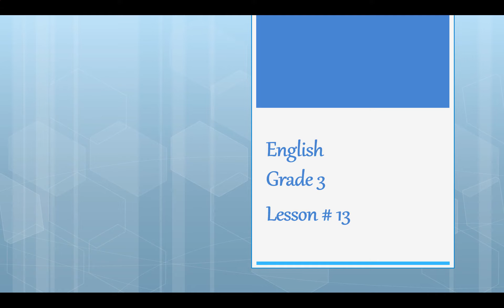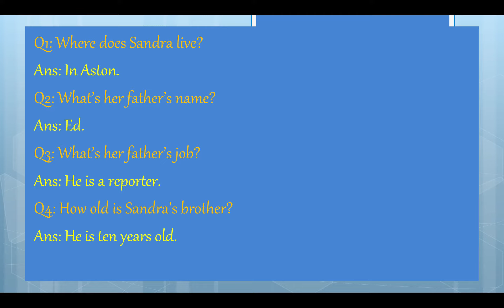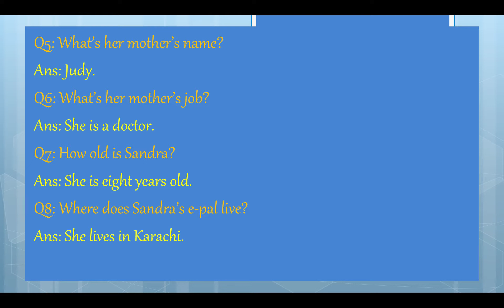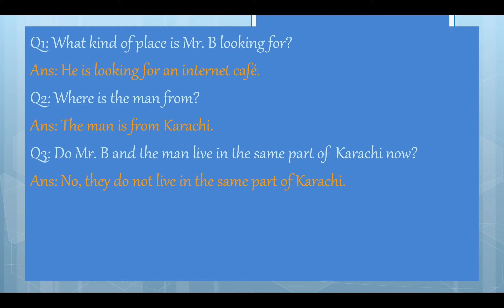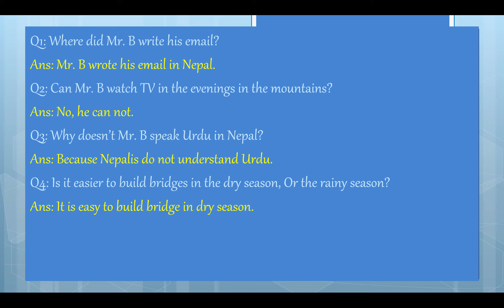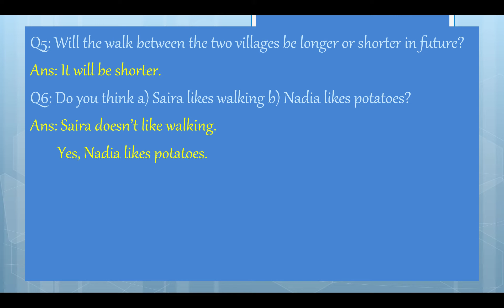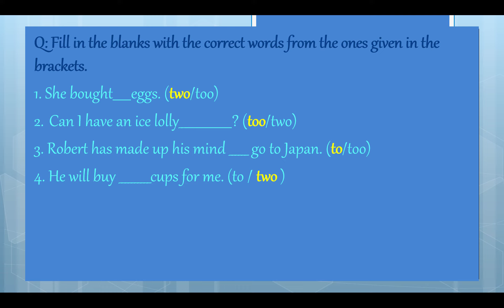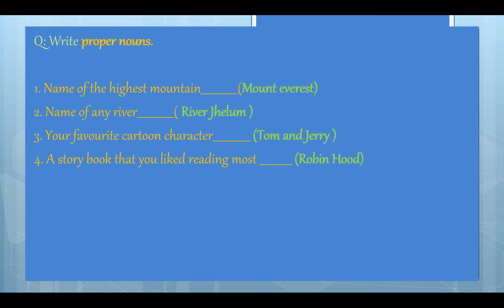English Grade 3 Lesson 13